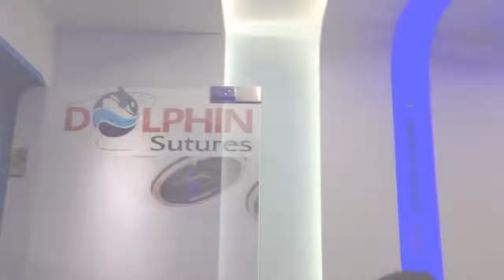HORIZON PHARMA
"Surgeons' Choice for Safe and Secure wound closure"  Established in the year 2005, Dolphin Sutures is under the distributorship of Horizon pharma area Saurashtra and Kutch-Bhuj has become one of the most trusted brands for wound closure products by understanding and catering to the requirements of surgeons and providing excellent quality of products with significant focus on research and development.